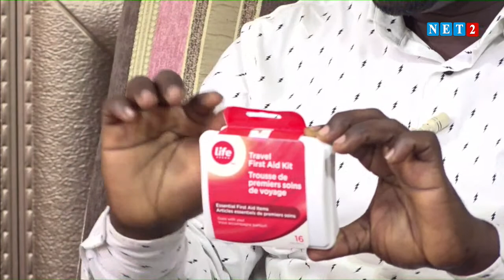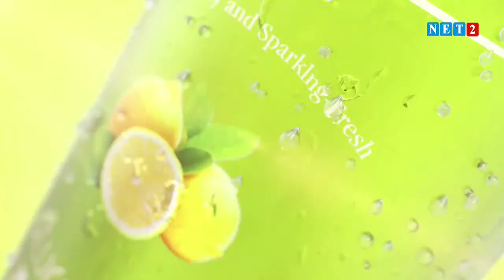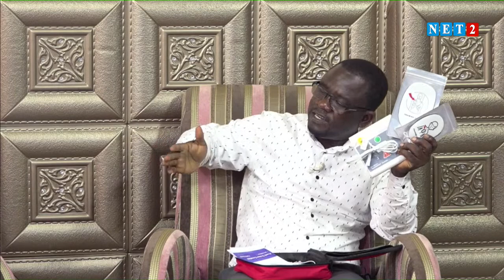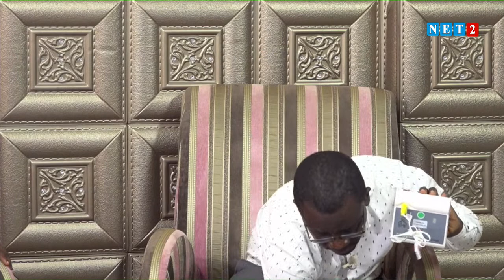THE ATTITUDE WITH EVANS OPPONG (APRIL 8, 2022)